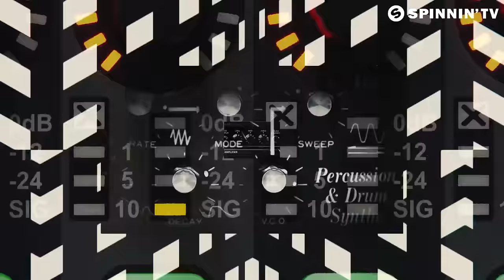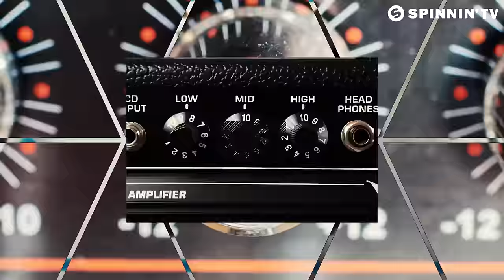TUJAMO - BOOM! (Official Music Video)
Tujamo never fails to deliver a banger. Again he returns with a blazing tune that will make the crowd go through the roof. The down-sampled vocals will guide you to the build-up that erupts in an ecstatic drop. It’s jumpy kicks and dirty synths will make you press rewind and listen to this party-starter all over again. Boom in your face!